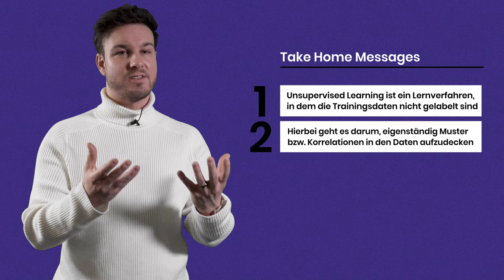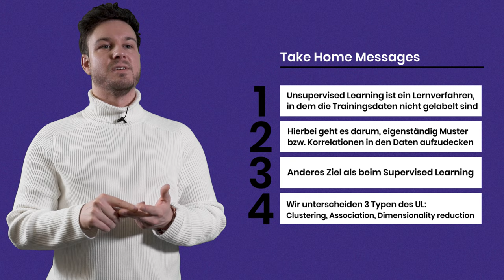ML explained – Was ist Unsupervised Learning? (3/3)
Stell dir vor, du würdest in einem Raum lauter Gegenstände sortieren müssen, ohne zu wissen, nach welchem Schema. Das ist die Herausforderung beim Unsupervised Learning. Hier gibt es keine klaren Antworten oder Anweisungen. Stattdessen lernt der Algorithmus, Muster und Strukturen in den Daten selbst zu finden. Diese Folge erklärt, wie Unsupervised Learning funktioniert, von der Gruppierung ähnlicher Objekte bis hin zur Entdeckung von Anomalien in komplexen Datensätzen. Erkunde, wie diese Methode genutzt wird, um tiefe Einblicke in Daten zu gewinnen, die sonst verborgen bleiben würden.